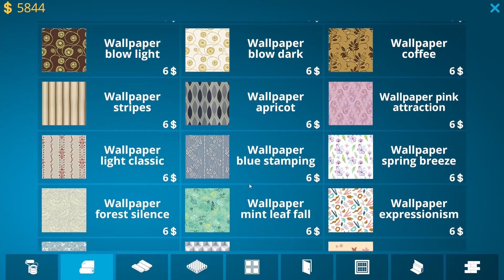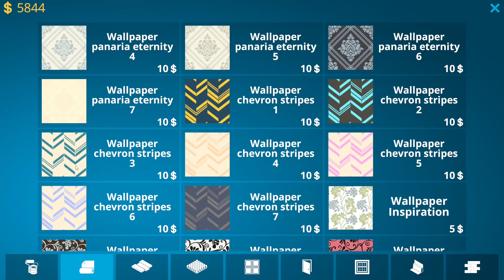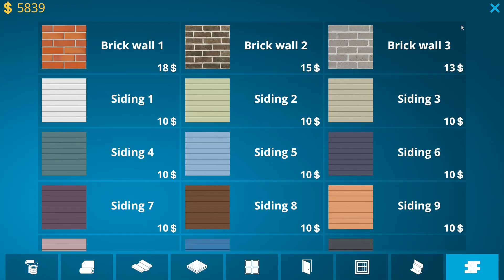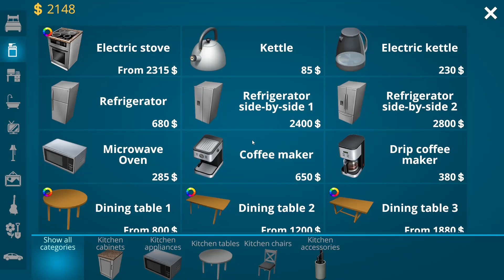house desinger fix& flip pc gameplay